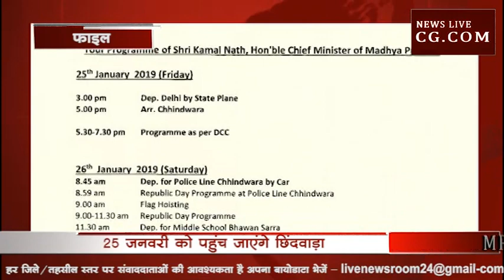ये है CM कमलनाथ का 26 जनवरी का कार्यक्रम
मुख्यमंत्री कमलनाथ 26 जनवरी गणतंत्र दिवस के मौके पर अपने गृह ज़िले छिंदवाड़ा में झंडा फहराएंगे। छिंदवाड़ा पुलिस लाइन में गणतंत्र दिवस का मुख्य कार्यक्रम होगा जहां झंडा फहराने के बाद सीएम परेड की सलामी लेंगे। इसके बाद कमलनाथ सर्रा के मिडिल स्कूल में मिड डे मील कार्यक्रम में शामिल होंगे। छिंदवाड़ा में दिन भर कार्यक्रमों में शामिल होने के बाद सीएम कमलनाथ शाम 4.30 बजे शासकीय विमान से भोपाल के लिए रवाना होंगे।